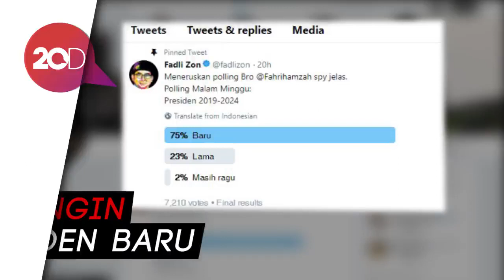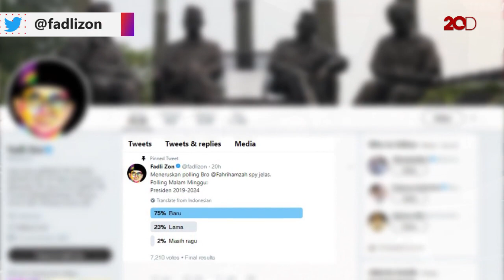Bikin Poling 'Publik Ingin Presiden Baru', Fadli Zon: Ini Pertanda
Wakil Ketua DPR RI Fadli Zon dan Fahri Hamzah membuat poling di twitter tentang sosok presiden mendatang. Hasilnya, mayoritas masyarakat menginginkan presiden baru. Fadli menyebut itu sebagai pertanda.